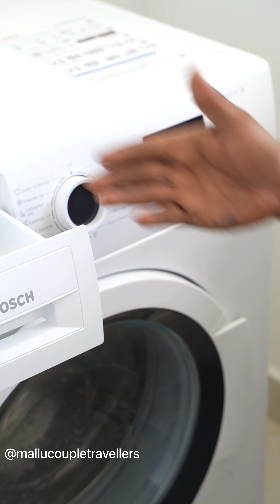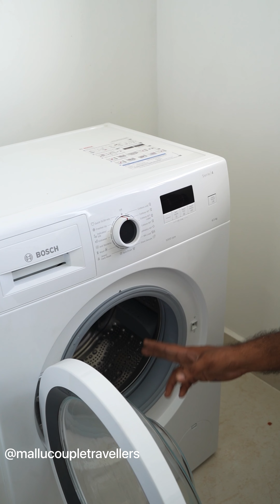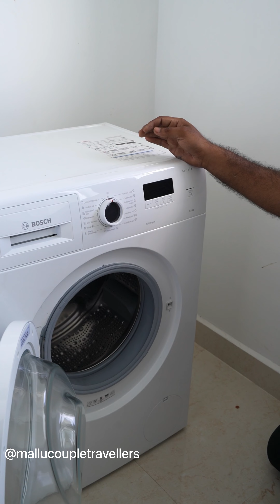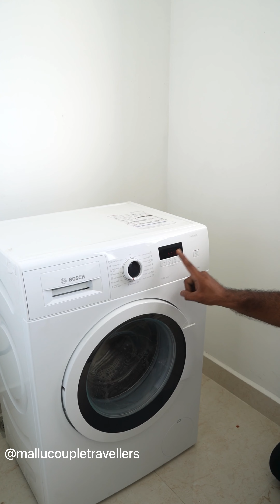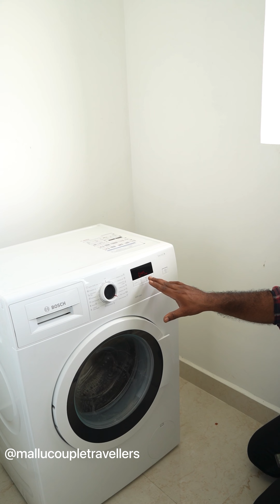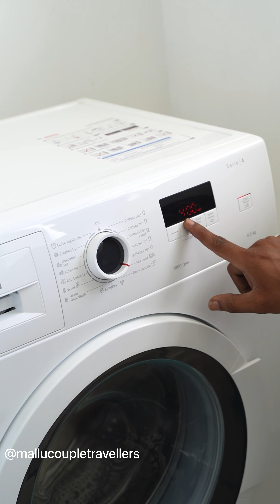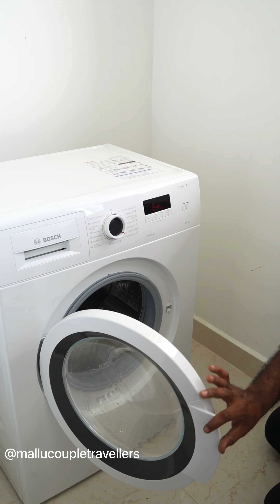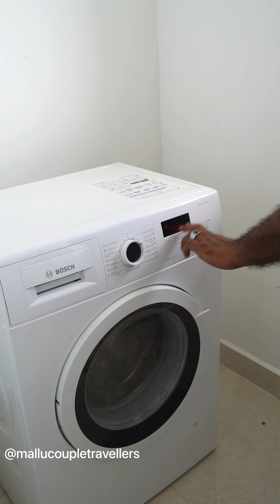വാഷിംഗ് മെഷീൻ ഉപയോഗിക്കുന്നവർ അറിഞ്ഞിരിക്കേണ്ട കാര്യങ്ങൾ | Bosch Washing Machine Service Details